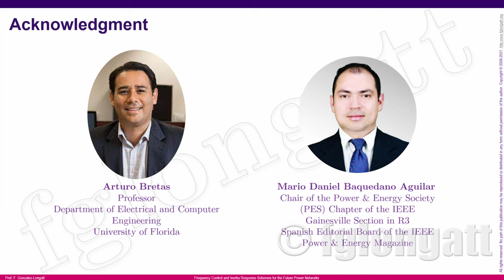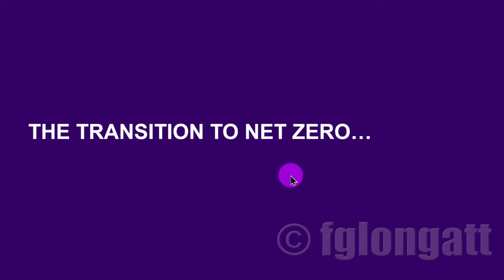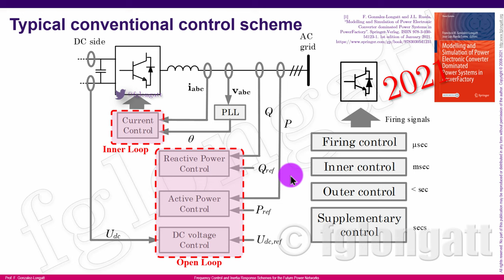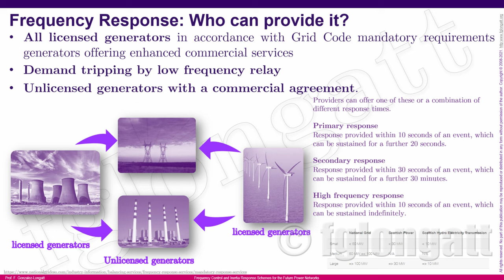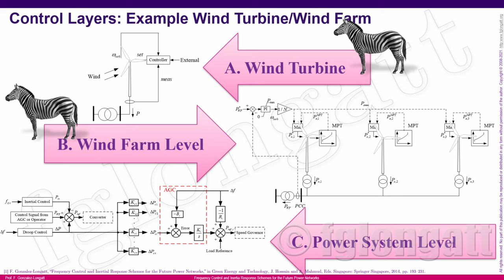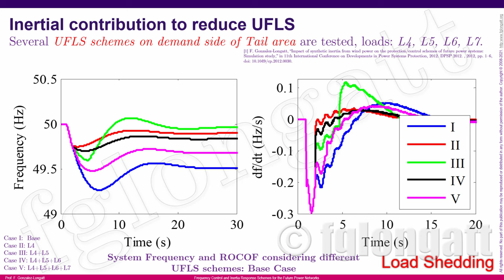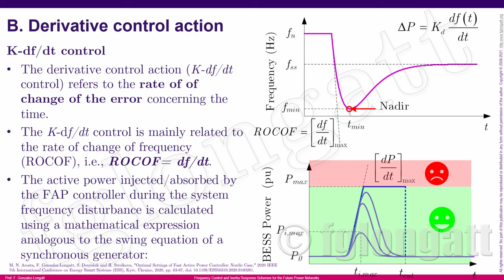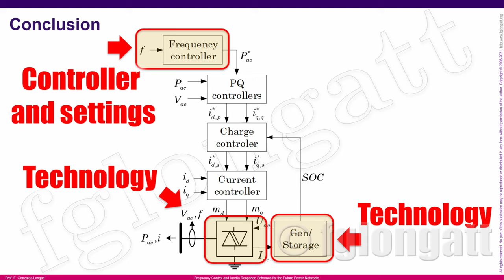Frequency control and inertia response schemes for the future power networks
Title: Frequency control and inertia response schemes for the future power networks.
Date: 22nd October 2021
Place: Miami, Florida, USA

Slides:
Video Link:

DOI: